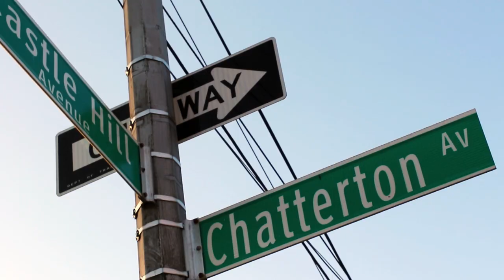CraigDrew - Get In Trailer Directed by@DJGolDon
Craig Drew performing Get In. Everything depicted in the video may not be suitable fo all audiences.

 Instgram.com/craigdrew
 Instgram.com/djgoldon